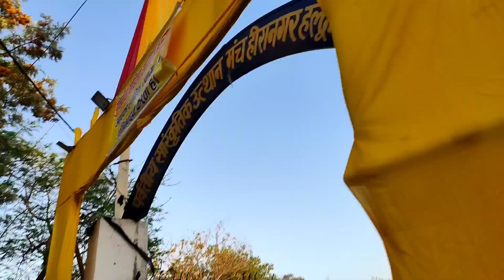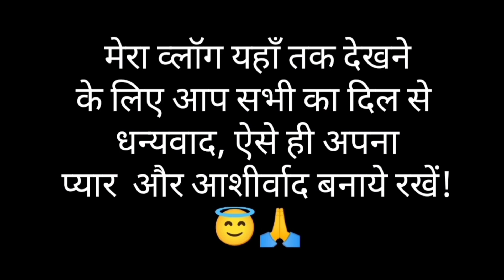पहली बार हल्द्वानी में महिला रामलीला देखने लायक है! 🤗@gairafamilyvlogs3588